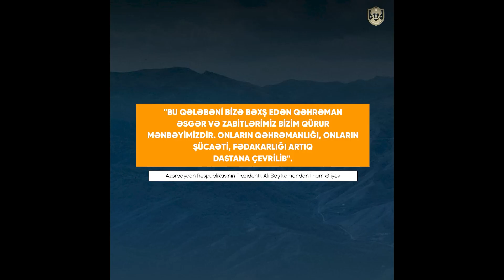Vətən uğrunda canından keçən qəhrəman: Elnur Quliyev - Unudulmazlar